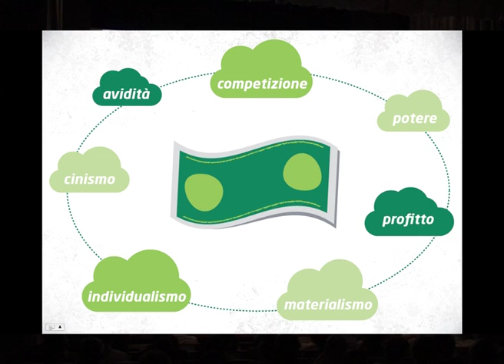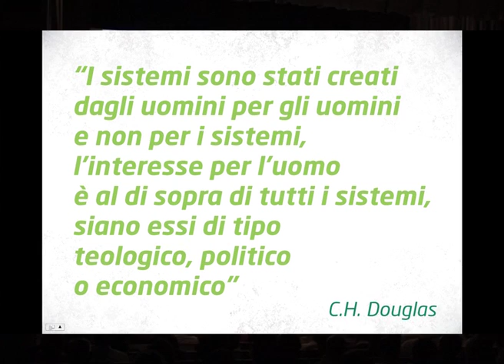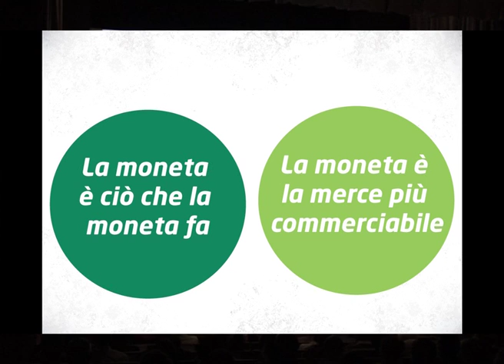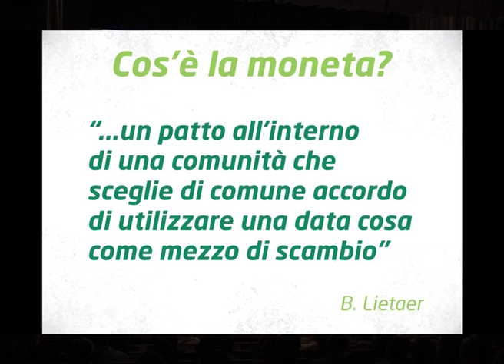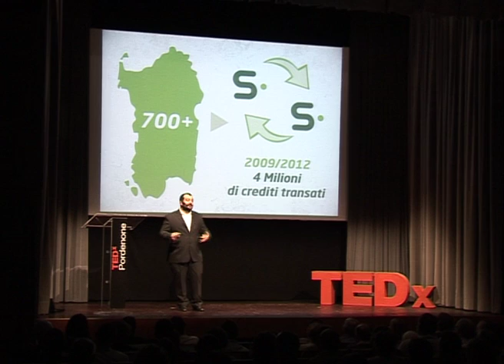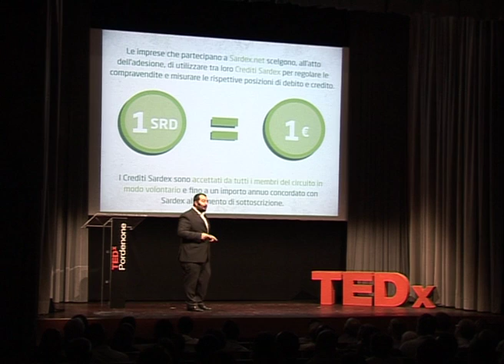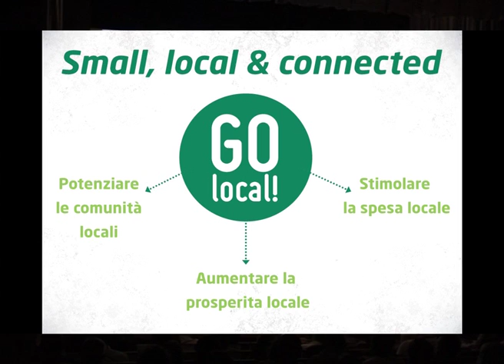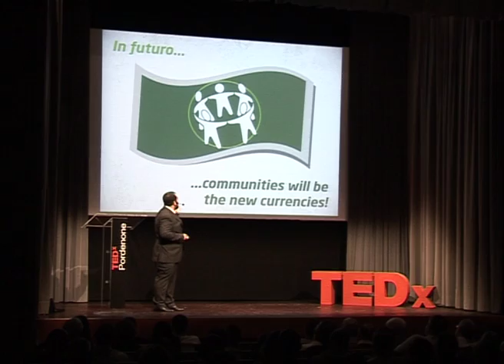TEDxPordenone - Carlo Mancosu - Il futuro della moneta è plurale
IL FUTURO DELLA MONETA È PLURALE

Carlo Mancosu
Socio Fondatore circuito di credito commerciale Sardex

Nasce a Cagliari il 23/10/1980 - nel 2009 è uno tra gli ideatori di Sardex.net, l'innovativo circuito che permette alle aziende di finanziarsi reciprocamente senza interessi attraverso l'utilizzo di una valuta complementare locale digitale: il Sardex. Attualmente in Sardex svolge il ruolo di responsabile della comunicazione. Da circa un anno è inoltre curatore di una rubrica settimanale che tratta temi legati all'economia all'interno del quotidiano di Cagliari Sardegna Quotidiano.